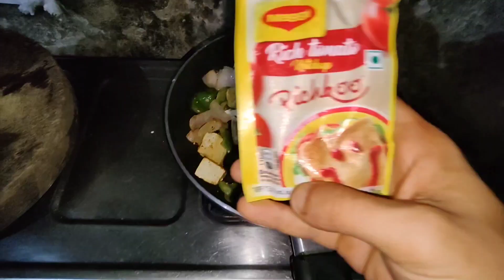3500 cal. pure veg muscle building diet | Road to Musclemania 2023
current weight : 58 kgs
height : 5.5 ft.
age : 24 yrs

my vlogging kitt :
1. oneplus 9
2. boya m1 mic